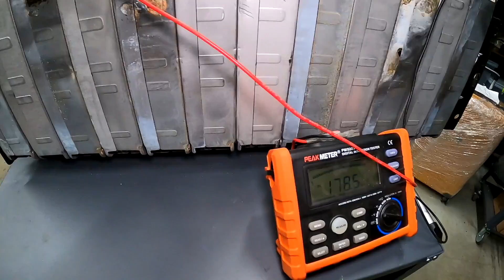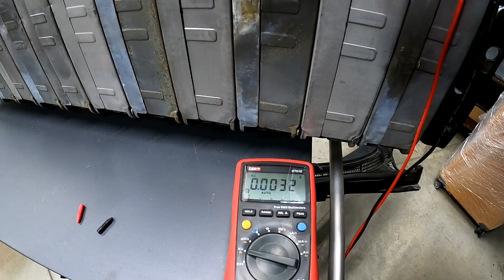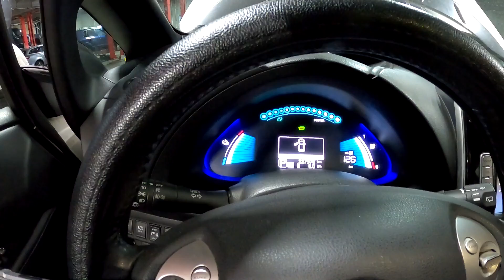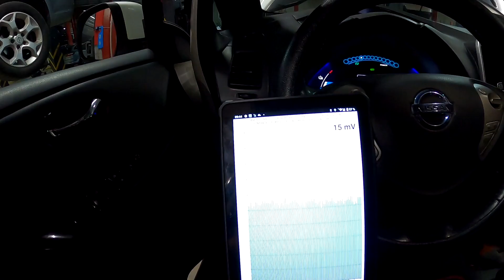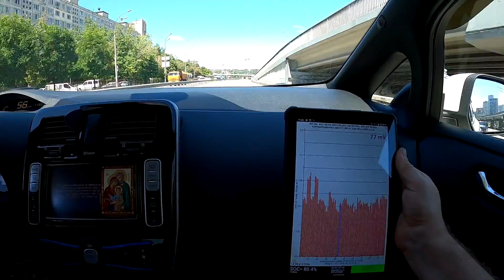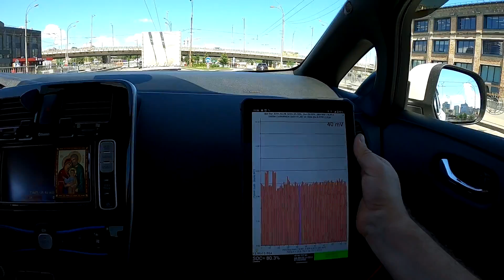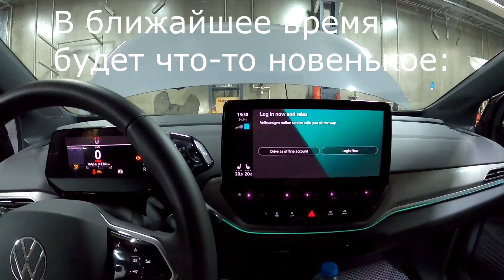Такого издевательства над электромобилем еще не встречал. Nissan Leaf AZE0.